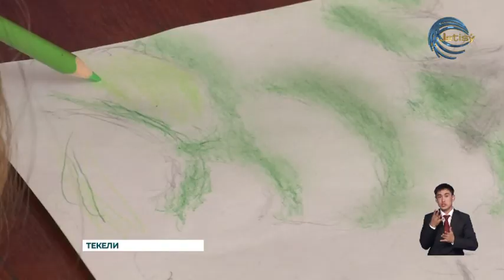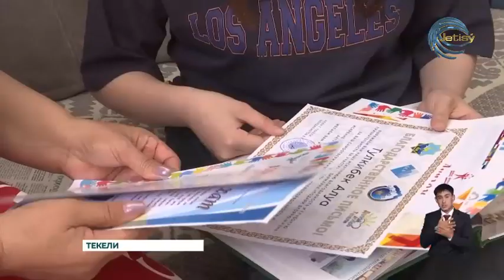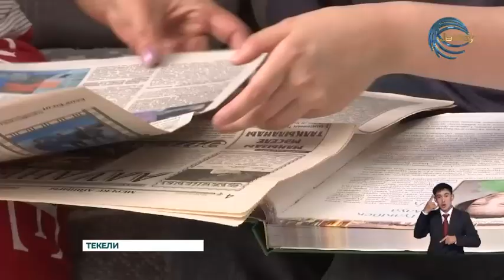Жительница города Текели Алуа Тулкибек - особенная художница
Жительница города Текели Алуа Тулкибек - особенная художница. Несмотря на свой сложный диагноз девочка тянется к кисти с раннего детства и делает определенные успехи в творчестве. Причем ее не останавливает даже отсутствие возможности делать это руками. Алуа рисует держа кисть ртом.